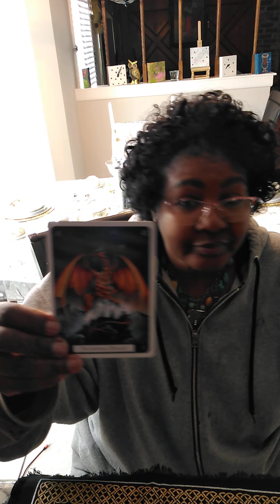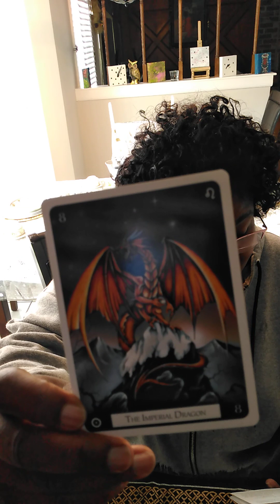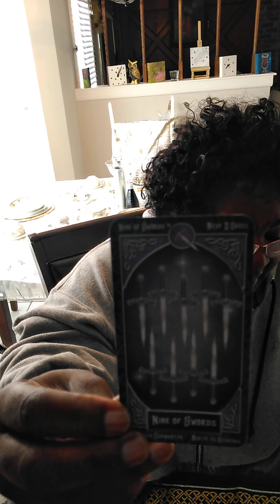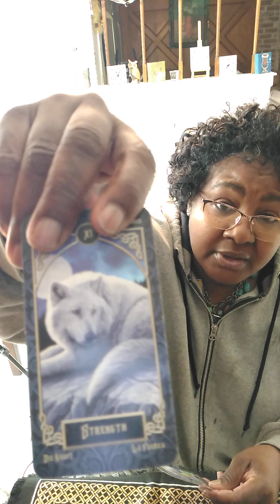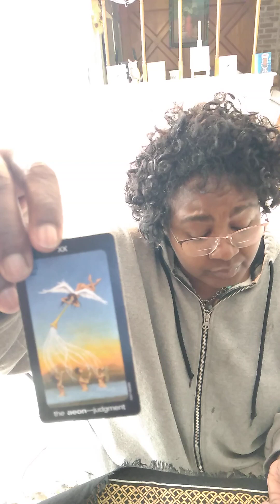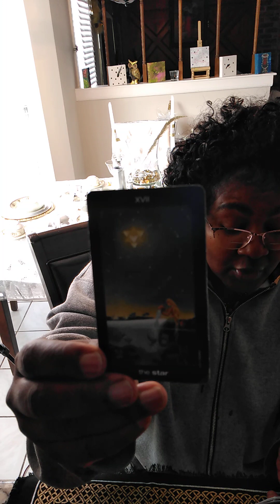Scorpio: Breakfast Read You Asked For Change Now, It Comes"